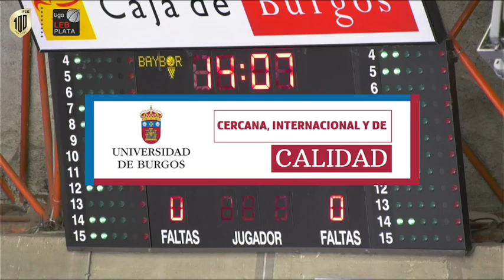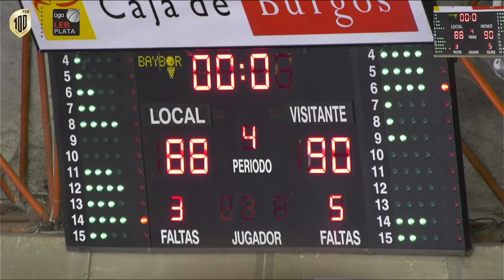UBU Tizona - C.B. Prat. Partido Vuelta Final Ascenso a LEB Oro 2022-2023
UBU Tizona - C.B. Prat (88-90). Partido Vuelta Final Ascenso a LEB Oro 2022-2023